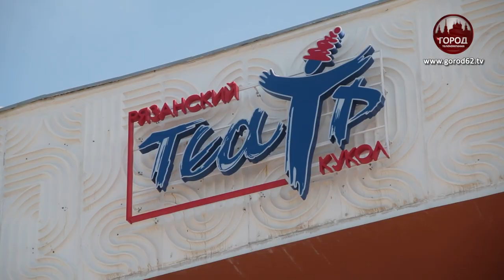В ЧЕСТЬ ПРАЗДНИКА